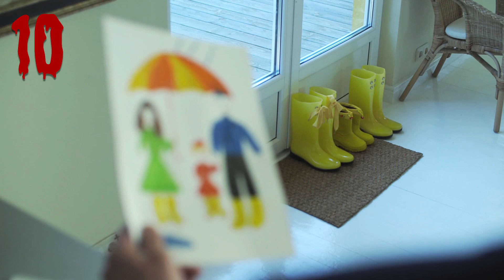10 dziwnych zdań wypowiedzianych przez dzieci cz.18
💀Korespondencja:
Karolina Dyga
 25-113 Kielce 3